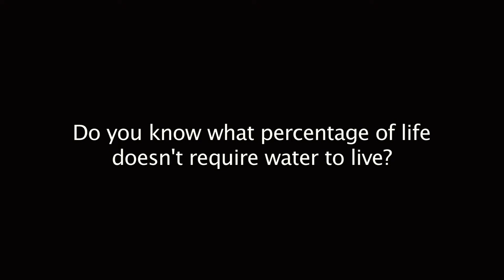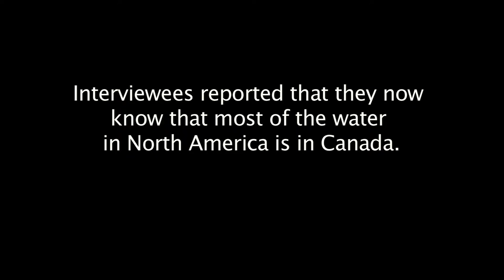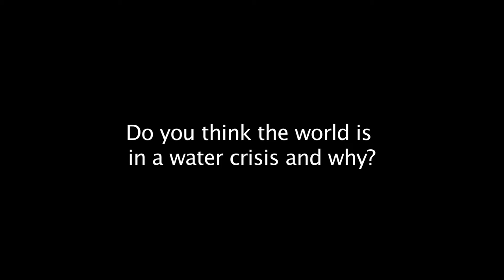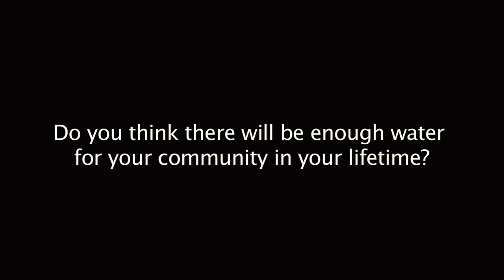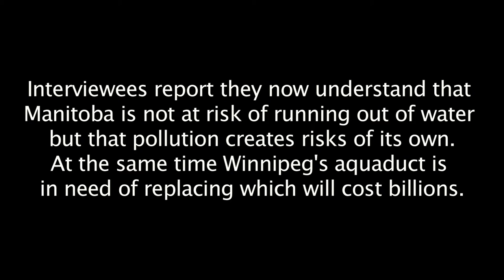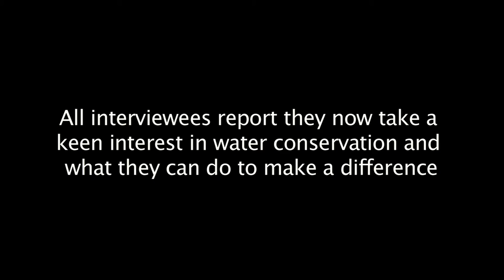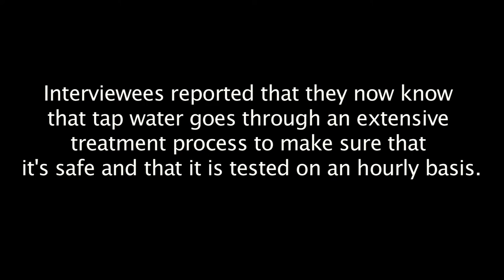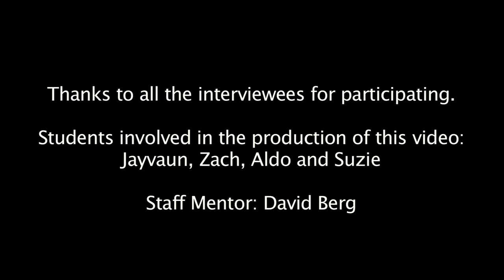Argyle Water Interviews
Submitted to Safewater.org's Student Action on Canadian Water Attitudes Competition. Also see Argyle's Water Education Video: